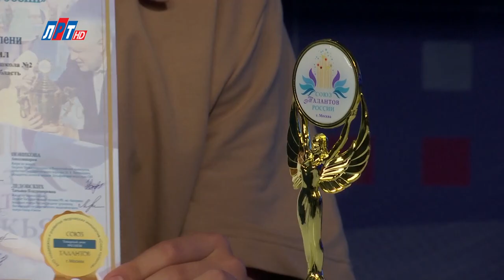Даниил Бундуки и Татьяна Матвеева в программе "Открытый диалог" от 21 июня 2024 г.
Даниил Бундуки, ученик Детской музыкальной школы № 2 г.о. Люберцы, получил диплом лауреата I степени на международном фестивале-конкурсе музыки и танца "Союз талантов России". В фестивале приняли участие музыканты и хореографические коллективы из всех регионов России.

В новом выпуске программы "Открытый диалог" Даниил вместе с  Татьяной Матвеевой, директором детской музыкальной школы № 2 г.о. Люберцы, рассказали, как проходила подготовка к конкурсу.